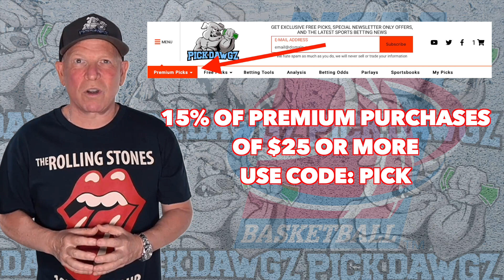Arkansas vs UNC Greensboro 12/6/22 College Basketball Free Pick CBB Betting Tips | NCAAB Picks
The UNC Greensboro Spartans take on the Arkansas Razorbacks in Tuesday College Basketball Action. Get Mitch's College Basketball Pick and Prediction for this game.